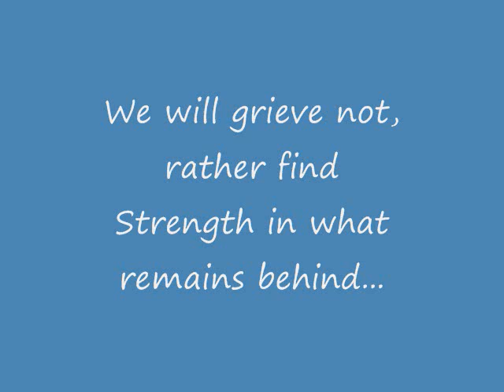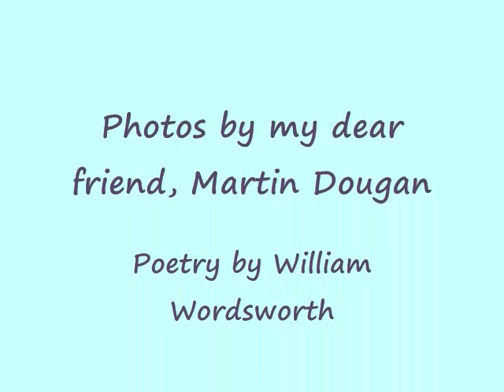Glory of the Flower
Flowers are God's reminder of the wonder of life.